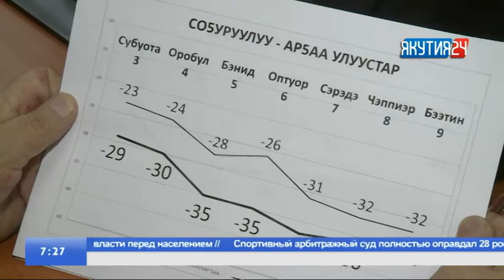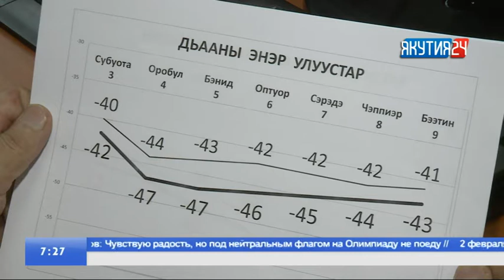Тускул: Аныгыс нэдиэлэ ортотугар диэри халлаан тымныы туруо